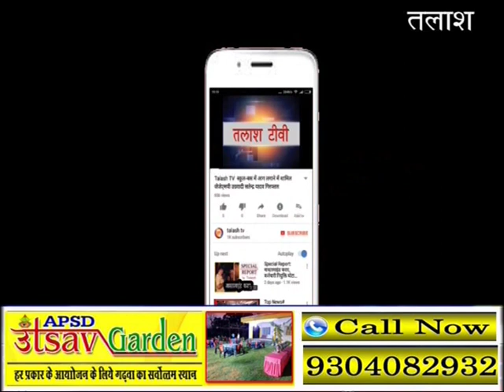भवनाथपुर । गढ़वा । उत्क्रमित मध्य विद्यालय मे बच्चो को तीन दिन से नही मिल रहा मिड डे मील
भवनाथपुर :उत्क्रमित मध्य विद्यालय बेलपहाड़ी में अध्ययनरत बच्चों को जहां तीन दिनों से मीड-डे-मील नहीं मिल रहा है,वहीं गर्मी के छुट्टी के बाद से स्कूल खुलने के बाद से कभी फल या अंडा नहीं मिला। जिससे लगातार बच्चों की उपस्थिति पर प्रतिकूल असर पड़ रहा है। इससे बच्चों और अभिभावकों में आक्रोश व्याप्त है। आपको बता दें कि गर्मी छुट्टी के बाद 10 जून से स्कूल खुलने के बाद से 10 से 30 जून तक विद्यालय चलें,चलाएं अभियान कार्यक्रम चल रहा है,और विभाग के अधिकारी का सख्त निर्देश है कि किसी भी सूरत में मीड-डे-मील बंद नहीं हो? बल्कि बच्चों में स्कूल में ठहराव के लिए अलग-अलग तरह के भोजन में पकवान बनाने का निर्देश दिया गया,इसके बावजूद विद्यालय प्रबंधन पर कोई असर नहीं है।
आपको बता दें कि विद्यालय में नामांकित 368 बच्चों में शनिवार को मात्र 88 बच्चे ही उपस्थित थे। मुकेश पाल,अमिस पाल,नेशार आलम,जयगोविंद पाल,सलमा खातुन,सोनी कुमारी,कविता कुमारी,रौशन बानो,फैजल अंसारी आदि स्कूली बच्चों ने बताया कि तीन दिनों से मीड-डे-मील बंद है तथा गर्मी छुट्टी के बाद जब से स्कूल खुला है,तब से फल अथवा अंडा नहीं मिला। जबकि अभिभावकों ने नाम नहीं छापने के शर्त पर कहा कि यह स्कूल मनमानी तरीके से संचालित हेडमास्टर करते हैं। वहीं कभी भी स्कूल समय से नहीं आते हैं,बराबर लेट-लतीफी से स्कूल आते हैं।लेकिन इसे कोई अधिकारी नहीं देखता है। जिससे मनमानी नहीं रुक रही है। जबकि इसके पूर्व हमलोगों ने कई मर्तबा आवाज बुलंद किये,लेकिन किसी ने इसकी सुधि नहीं ली। इस संबंध में प्रधानाध्यापक बबन सिंह ने बताया कि गैस नहीं होने के कारण बच्चों को भोजन नहीं दिया जा सका। जबकि फल वितरण करवाए जाने की बात कही। उन्होंने कहा कि भोजन देखना मेरा काम नहीं है,यह अध्यक्ष का काम है। वही प्रबंध समिति के अध्यक्ष हकीम अंसारी ने बताया कि गैस नहीं मिलने के वजह से भोजन बंद है। साथ ही फल वितरण करने की बात कही।
बीईईओ राकेश कुमार ने बताया कि किसी भी सूरत में भोजन बंद नहीं करना है,जबकि इसके लिए राशि उपलब्ध है। उन्होंने कहा विद्यालय चलें,चलाएं अभियान संचालित हो रहा है,और ऐसी स्थिति में भोजन नहीं बंद होनी चाहिए।उन्होंने कहा कि यदि गैस नहीं मिल रहा है,विद्यालय प्रबंधन को लकड़ी की व्यवस्था करके बच्चों को भोजन सुनिश्चित करना चाहिए था,उन्होंने जांचोपरांत कारवाई करने की बात कही।